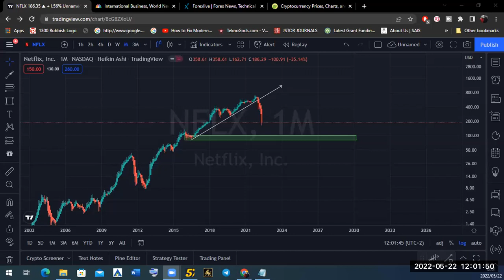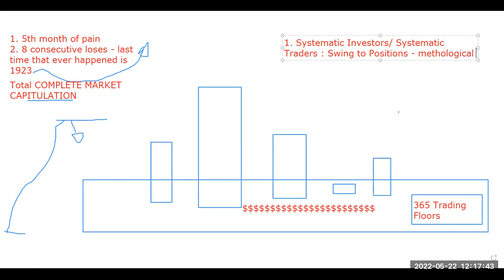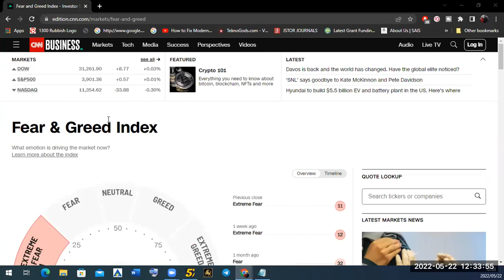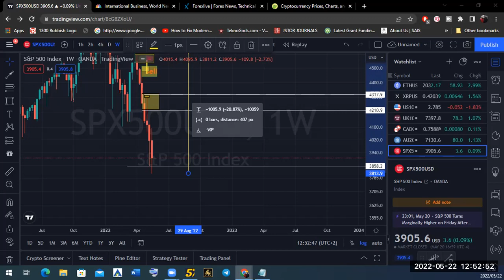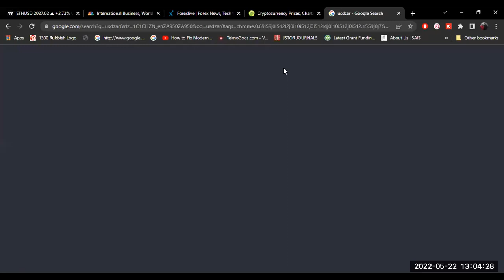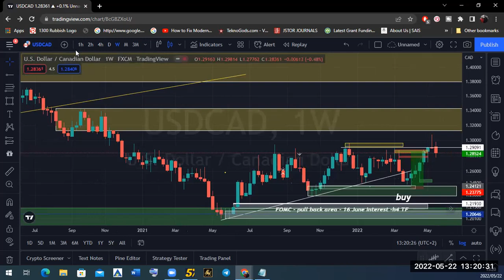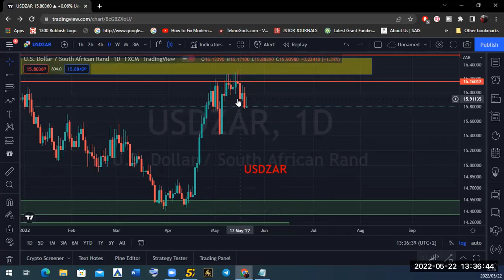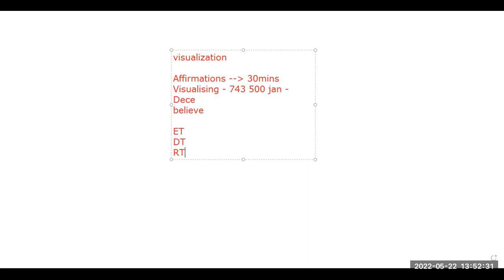Weekly Forex Trading Setups 23 May to 27 May 2022 Traders War Room 68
Weekly Forex Analysis, looking at Trading Setups for the coming week - Traders War Room 68/2022 end of year Target $ 743 500

In this video, I map out high probability setups that could start from the 23rd of May to the 27th of May using supply and demand Trading strategy.

In today's session, I looked at the following charts: NZDCAD, USDCAD, USDCHF, NZDUSD, GBPUSD, S&P500, Nasdaq100, XPDUSD, XAUUSD, EURGBP, XAGUSD, USDZAR, EURUSD, USoil

Video content:

00:00 - Intro
02:00 - Understanding the current Market
09:00 - Market Capitulation
52:05 - Ethereum
01:07:00 - Market Sentiment
01:09:03- DXY
01:14:30 - NZDCAD
01:17:38 - USDCAD
01:21:04 - USDCHF
01:23:14 - NZDUSD
01:24:54 - GBPUSD
01:26:45 - S&P500
01:28:27 - NASDAQ100
01:29:20 - XPDUSD
01:31:12 - XAUUSD
01:32:13 - EURGBP
01:35:19 - USDZAR
01:36:41 - EURUSD
01:37:38 - Oil
01:41:20 - Traders Affirmation
Links promised in the video.

2. Wealthy in 3 years Programme

If you want to trade stocks and looking for a good broker I use: Interactive Brokers

If you want to trade crypto and looking for a good broker I use: Ftx

Here are the Risk Management videos I absolutely recommend you watch, Part 1 and 2.

My style of trading and investing is that of Institutional Supply and demand, tracking order flows, trading order blocks that constitute as real supply and demand levels. I will be using this platform to provide education around the subject and discussing all assets classes, Forex, Stocks, crypto

Forecasting represents predictions of market prices and/or volume patterns utilizing varying analytical data. It is not representative of a projection of the stock market, Forex Market or of any specific marker or investment. Nothing contained in this channel is intended to constitute legal, tax, securities or investment advice, nor an opinion regarding the appropriateness of any investment. The general information contained in this publication should not be acted upon without obtaining specific legal, tax and investment advice from a licensed professional. Please remember that all investments carry some level of risk, including the potential loss of principal invested. They do not typically grow at an even rate of return and may experience negative growth. As with any structuring of a portfolio of investments, attempting to reduce risk and increase return could, at certain times, unintentionally reduce returns. The information, analysis and opinions expressed herein are for general, impersonal information only and are not intended to provide specific advice or recommendations for any individual entity.